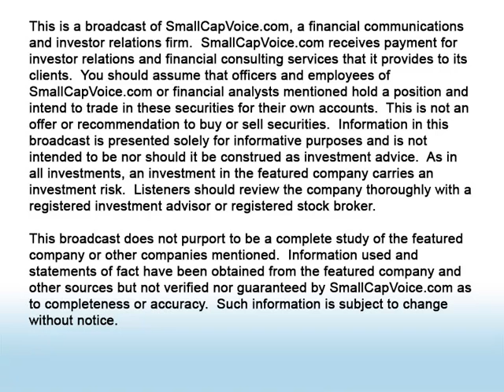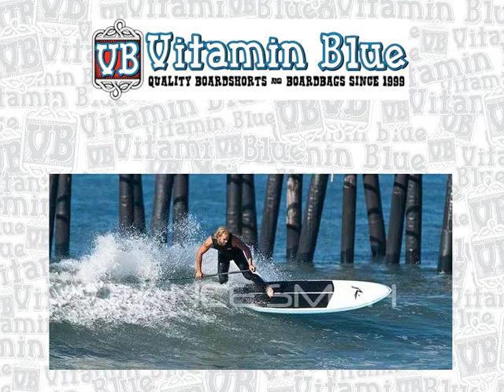3-18-14 SmallCapVoice Interview with Vitamin Blue (VTMB)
CEO Frank Ornelas Vitamin Blue, Inc. (OTC PINK: VTMB) called into SmallCapVoice.com to go over the business model, markets, revenue streams and exciting recent news.  Vitamin Blue designs, develops, produces and distributes water boardsports apparel, accessories and related products. Founded in 1999, the Costa Mesa, California based company in part of the consumer goods sector and non-durables industry.